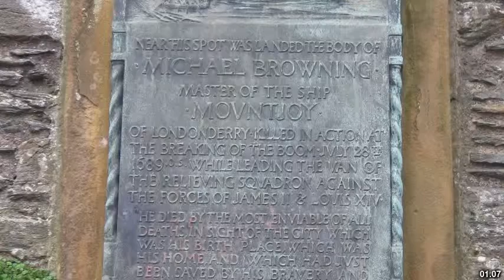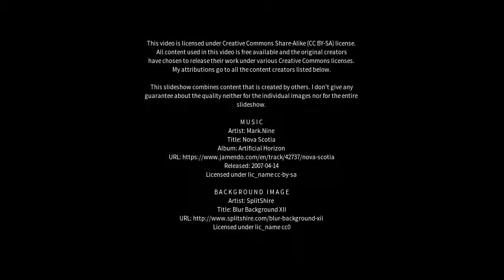Best places to visit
Best places to visit - Newtownbutler (United Kingdom) Best places to visit - Slideshows from all over the world - City trips, nature pictures, etc.